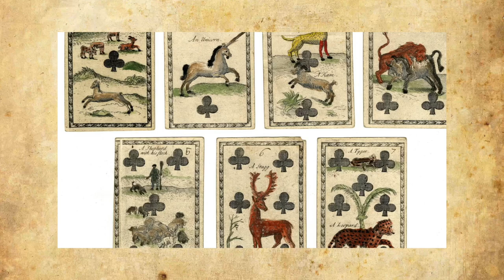Marco Uccellini - Aria Sopra la Bergamasca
Marco Uccellini (c.1610 - 1680) - Aria Sopra la Bergamasca
From: Sonate, arie et correnti, Op.3

This video is part of the project 'Pick a Card...' exploring historical playing cards held in the British Museum. The cards featured in this episode can be viewed

Ensemble Augelletti:
Olwen Foulkes - recorders
Ellen Bundy - violin
Harry Buckoke - viola da gamba
Benedict Williams - harpsichord

Playing cards have been used throughout history to entertain and to educate resulting in an extraordinary array of playing card packs with different designs. In this project, Ensemble Augelletti explore the historic playing cards held in the British museum and connect them to different pieces of music, filmed live at the Voces8 Centre.